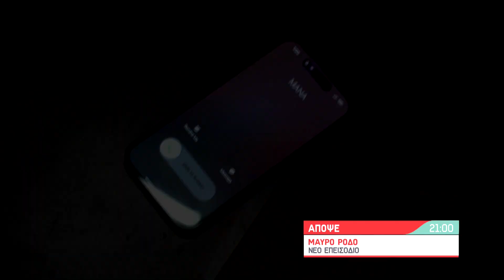Μαύρο Ρόδο | Πέμπτη 24/08/23 | 21:00